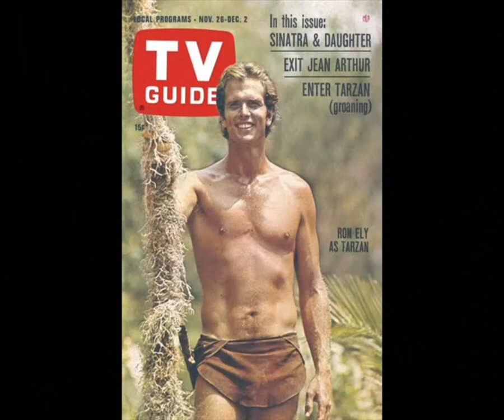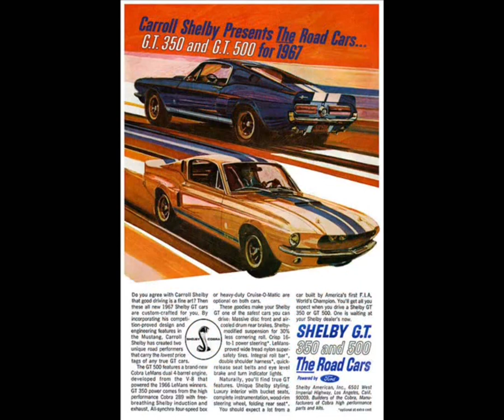ro-d-ys - nothing to change a mind - stereo edit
Edit (slightly edited) for headphones, August 2023. A song from the 2 cd album "Ro-d-ys - the complete collection". The band wanted the name Rowdies, but since that name was already taken by several bands they chose "Ro-d-ys".

This song charted 34 in Holland in 1967, a peculiar song, and I like it. Let me write you this: this afternoon I listened to quite a load of Yardbirds songs, got fed up with that and changed to these Groninger Olle Pekel guys. This song really struck me ! (Groningen is a province of Holland.)

Harry Rijnbergen - guitar, vocals
Joop Hulzebos - guitar, keys
Wiechert Kenter - bass, trumpet, vibraphone
Berend Groen - drums
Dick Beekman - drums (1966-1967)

NOTHING TO CHANGE A MIND
(Harrie Rijnbergen)

when you're looking back on your lifetime
the time you think it's going too fast
you see the people going down your street
they seem want you's on the past
you think what a crazy thing to see
that everybody goes his way

everybody walks in the sunshine
telling me he's busy with his time
and going to their work in the morning
and going back home in the evening

you see your school friends going to some school
as the bands play give me a call
they want me to tell them everything
about selling every bit I saw
and when I told them my story
about how I fought my way

he is walking back to the sunshine

and nothing that can make them feel low down
and nothing that can make their work slow down
nothing you can say that will change their mind

everything you tell them they like here
everything you say they don't fight it
and nothing you can do that will change their mind

you see a school and you keep on and then they're gone
and your girlfriend with a gear
now you didn't expect the things you see
they are regularly the good and feared
you think what a crazy thing to see that
everybody goes its way

everybody walk in the sunshine
everybody busy with his time

®© UMG on behalf of Universal Music, a division of Universal International Music BV
®© ruudtes rock & rolling sixties